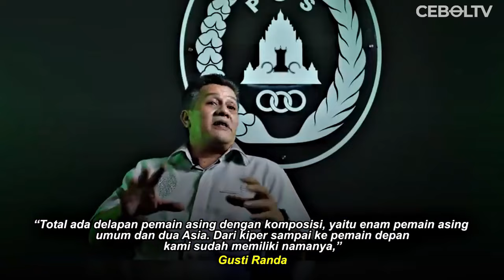JOR-JORAN SETELAH SELAMAT DARI DEGRADASI! PSS SLEMAN SUDAH PUNYA 8 PEMAIN ASING GRADE A UNTUK LIGA 1